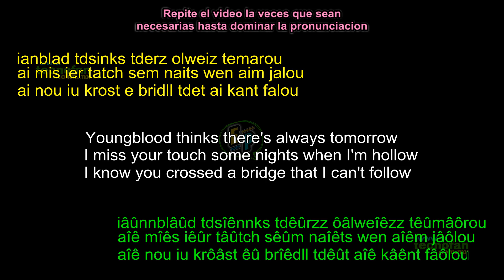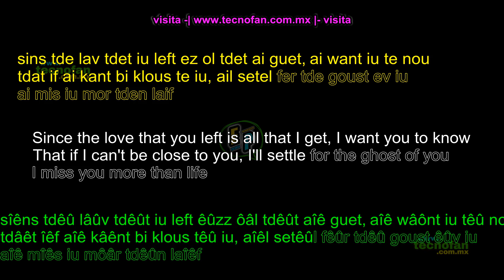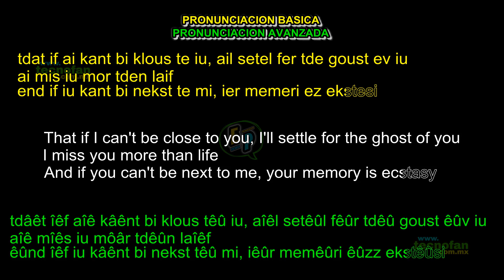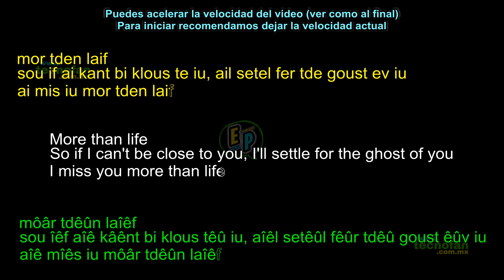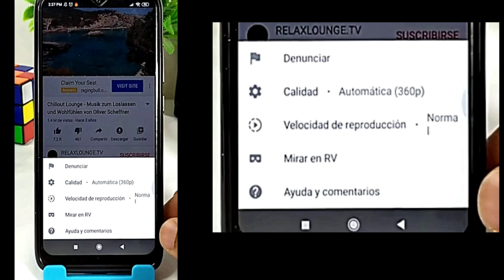Como aprender PRONUNCIACION inglés con musica GRATIS | Ghost | Justin Bieber